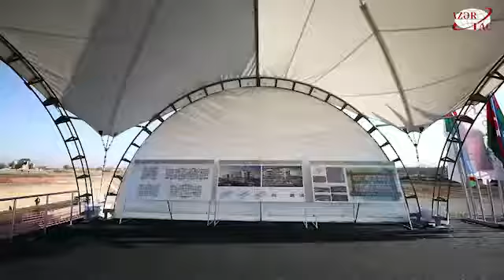Foundation stone for 209-apartment new residential complex was laid in Aghdam